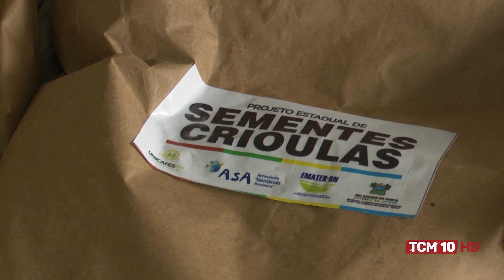TCM Notícia - Emater distribui sementes de milho e feijão